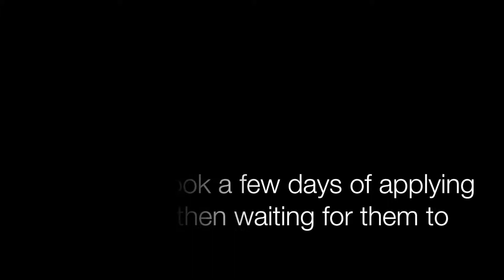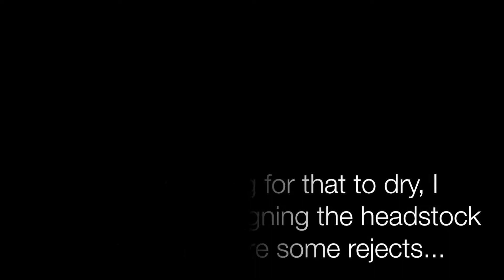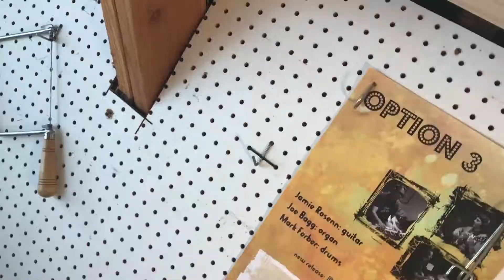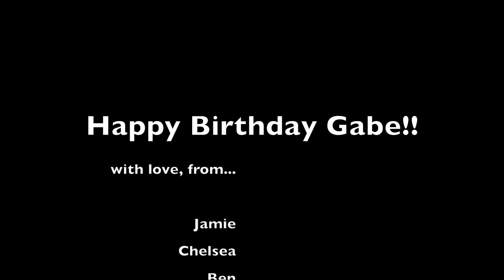GRP12Caster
I made this 12 string telecaster for my brother for his birthday. This is a little documentary on its construction. Music is by Jim Hall and Rev. Gary Davis.